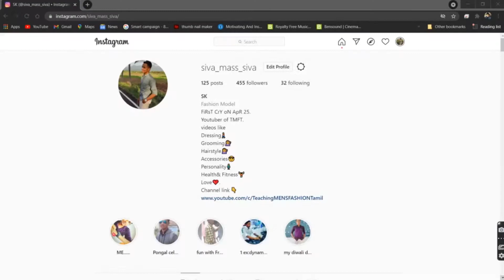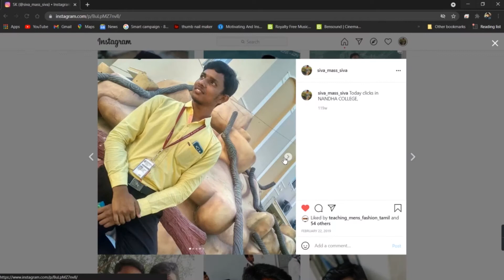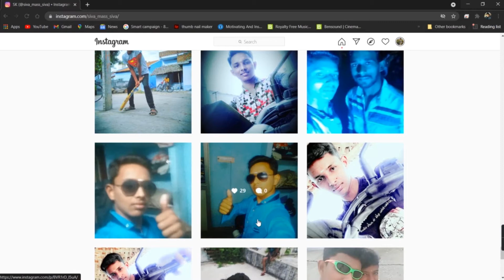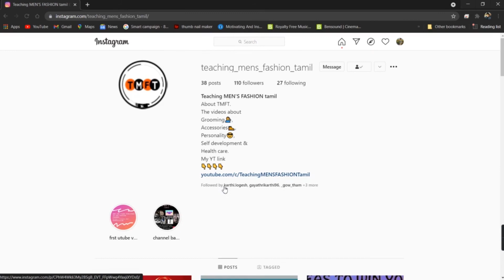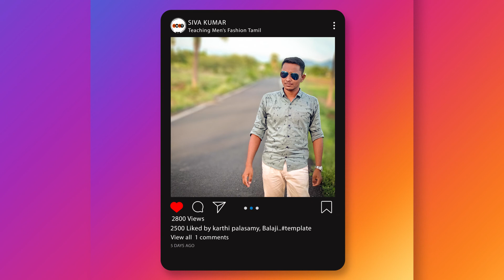Look Attractive in Instagram | Become famous on instagram